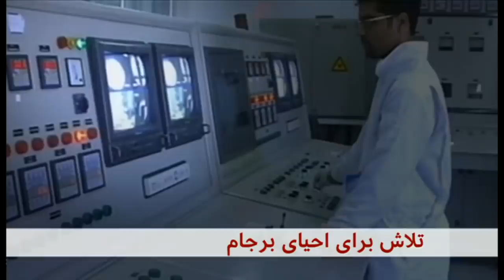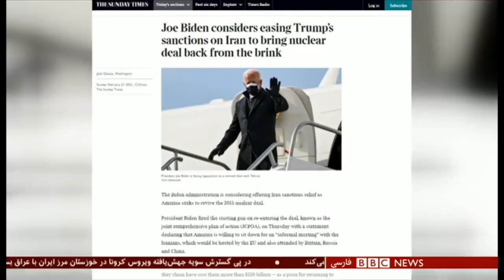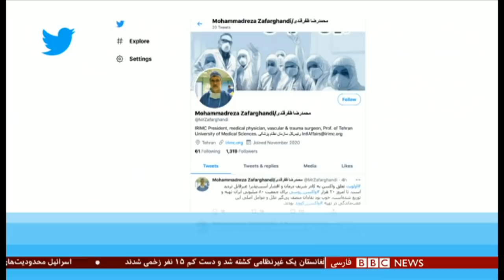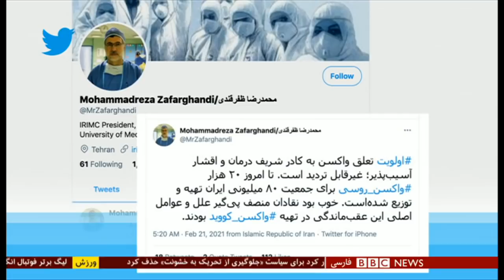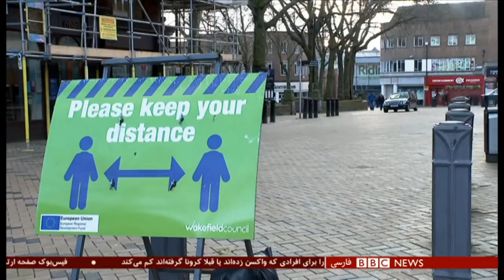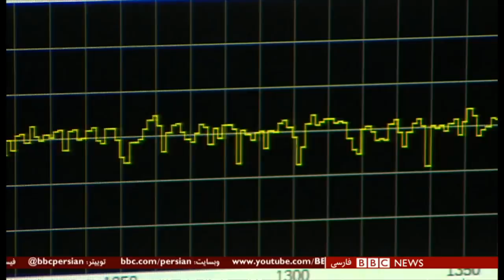اخبار ساعت شش عصر- یکشنبه ۳ اسفند